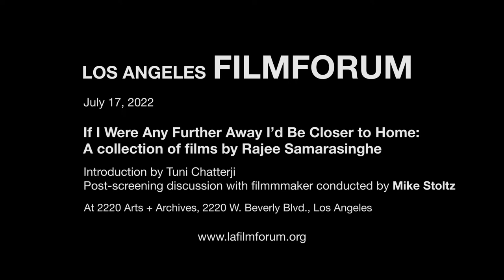Rajee Samarasinghe July 17, 2022, LA Filmforum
If I Were Any Further Away I’d Be Closer to Home:
A collection of films by Rajee Samarasinghe
After screening discussion with Mike Stolz and Tuni Chatterji